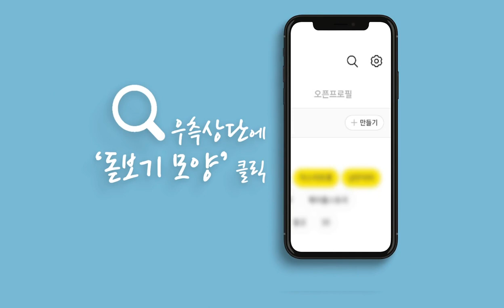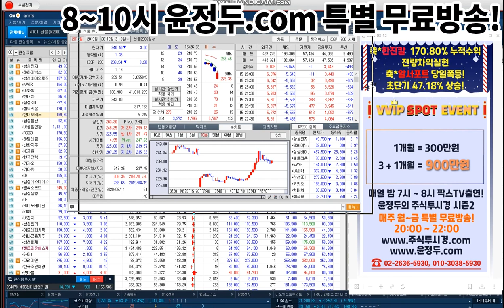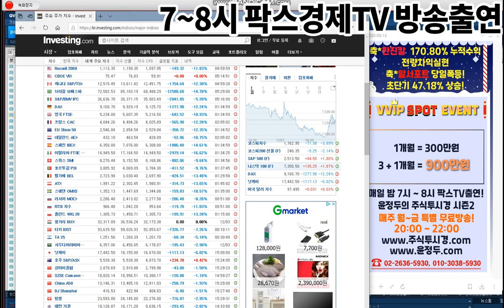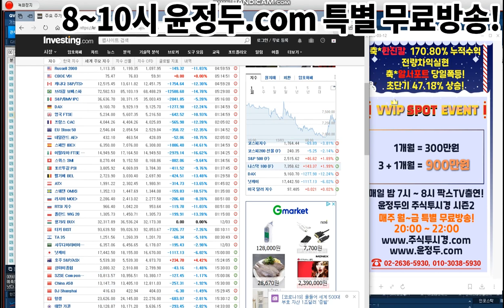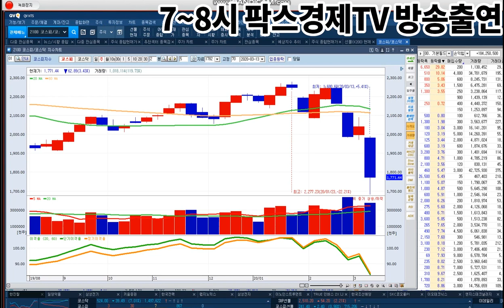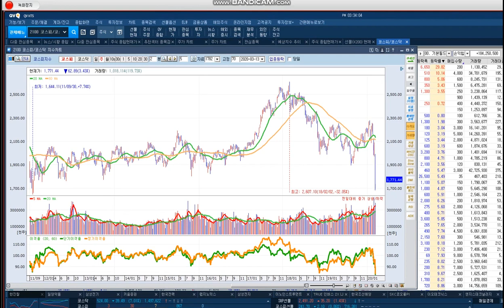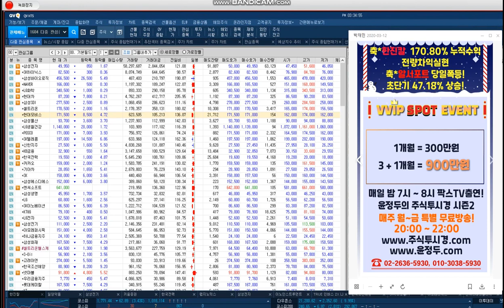코스피 & 코스닥 시황 & IT업종 & 삼성전자 전망 및 전략